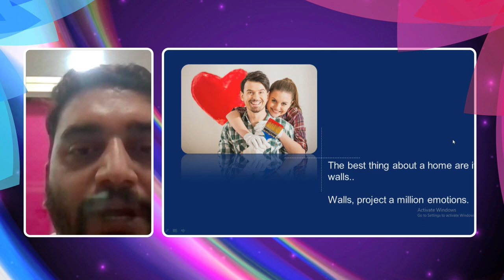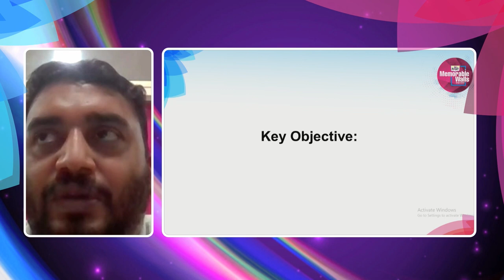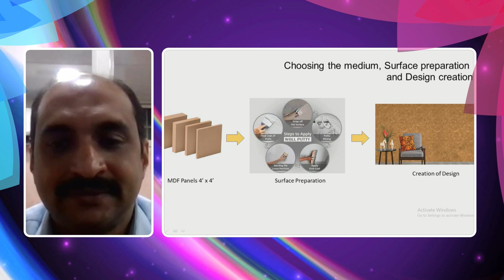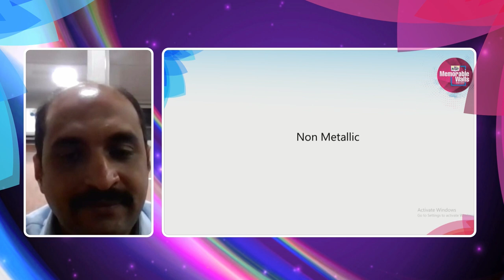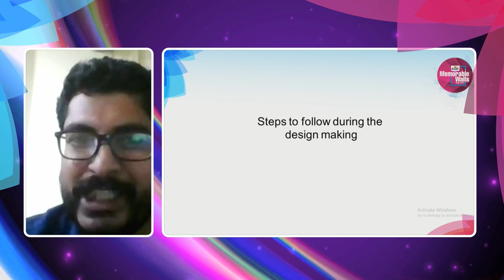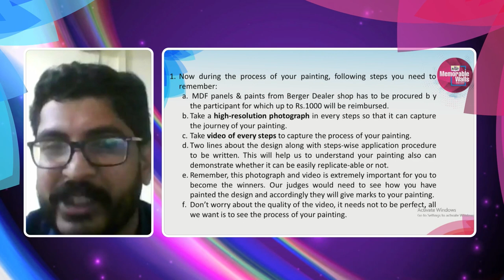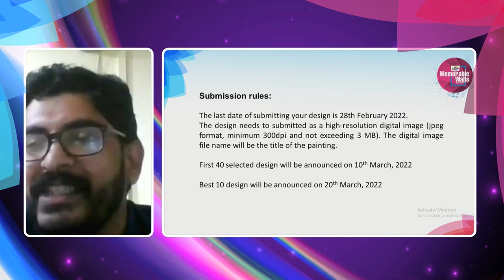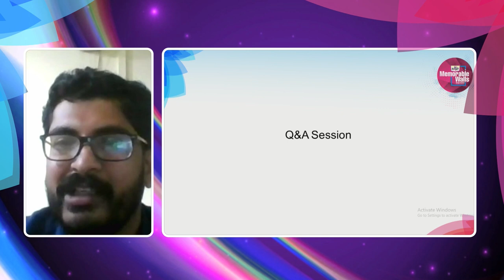Berger Memorable Walls Training Video - Kerala